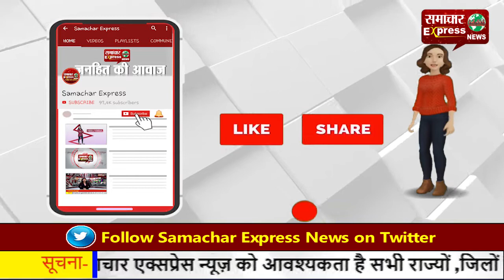सस्पेंड हुए डीआईजी के समर्थन में आया रोड समाज, डीसी को सौंपा ज्ञापन